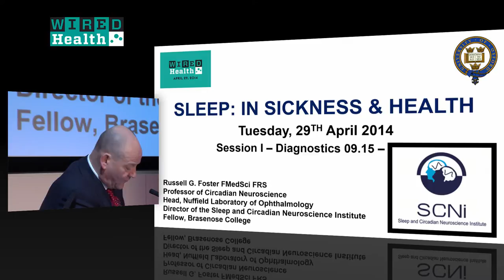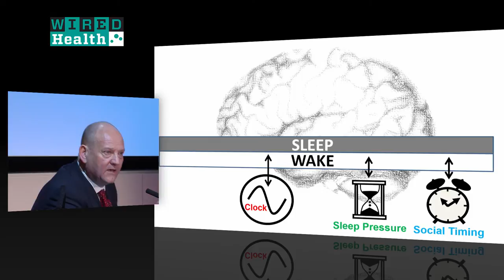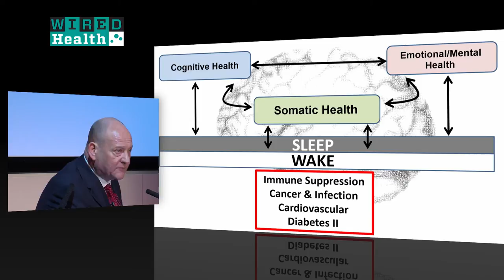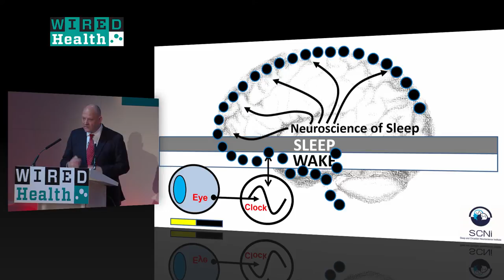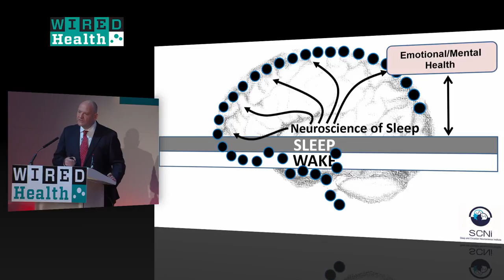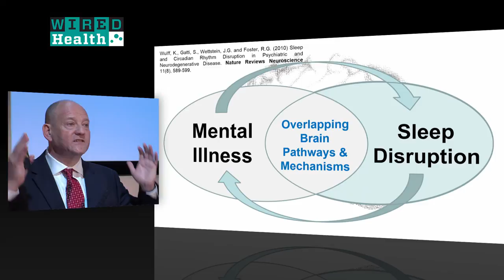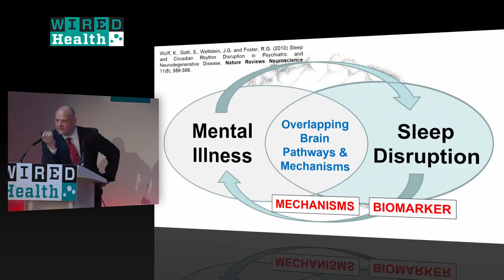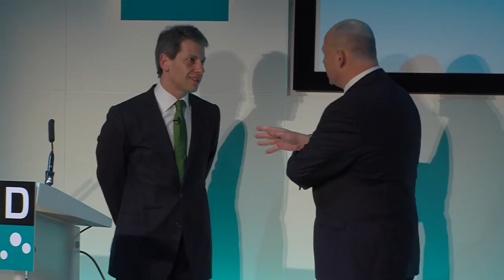Russell Foster on how sleep science explains eye disease and mental health | WIRED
Russell Foster, professor of circadian neuroscience at the University of Oxford, wants to change your views, thoughts and ideas about sleep.

Sleep is still in many regards a mystery for scientists. However, Professor Foster, who spoke at WIRED Health, is working in new areas of neuroscience that are finding links between our sleep cycles and the state of our mental health, which could drastically change the way we think about sleep.

WIRED Health is a one-day summit designed to introduce, explain and predict the coming trends facing the medical and personal healthcare industries. This ambitious inaugural event was held on Tuesday April 29, at the new home of the Royal College of General Practitioners, 30 Euston Square, London.

WIRED Health will return in 2015. for details.